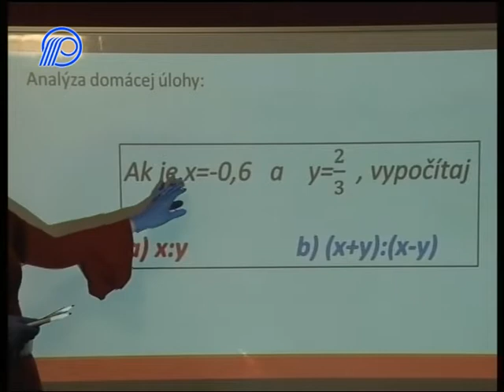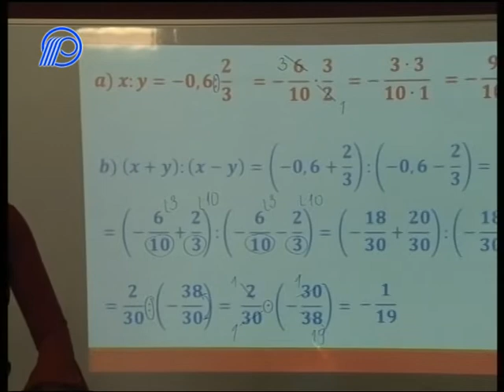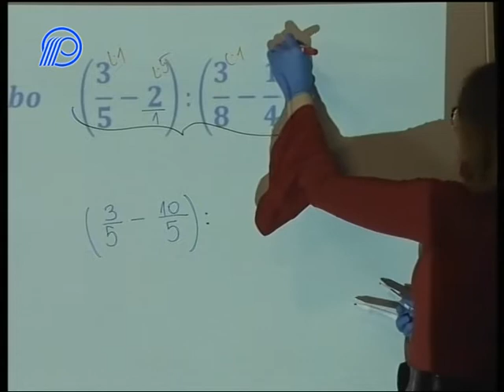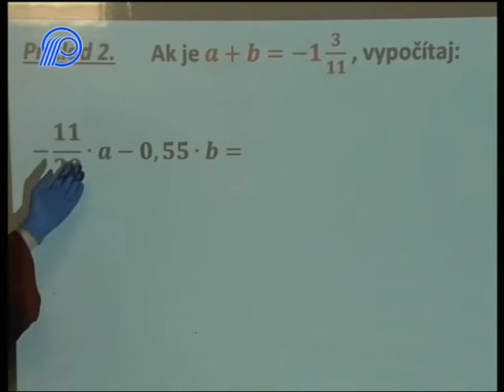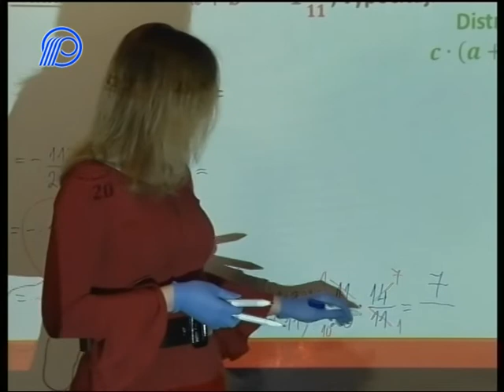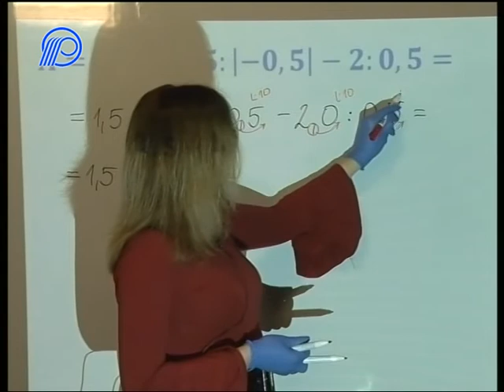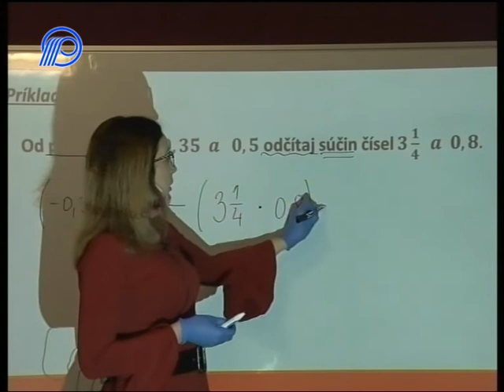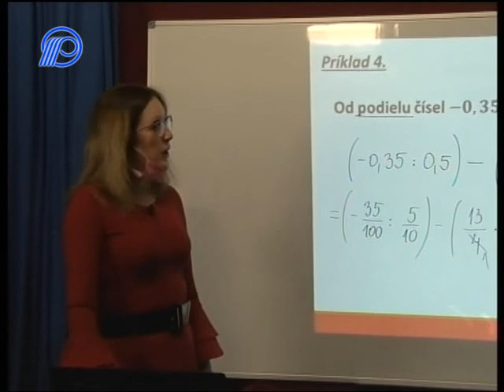03 Matematika 6r Nasobenie a delenie racionalnych cisel 27´24´´